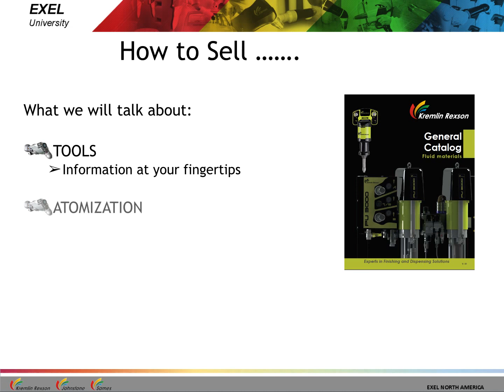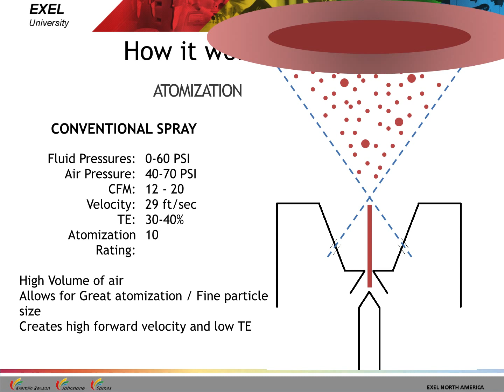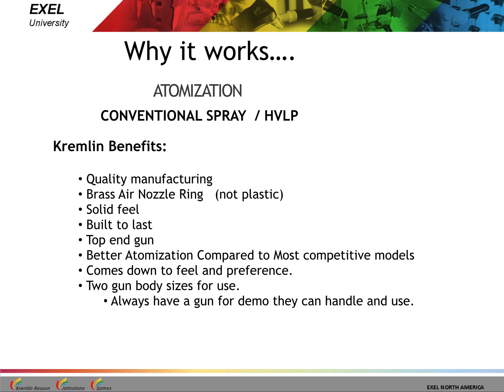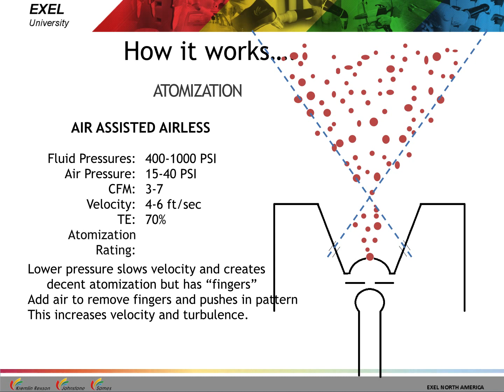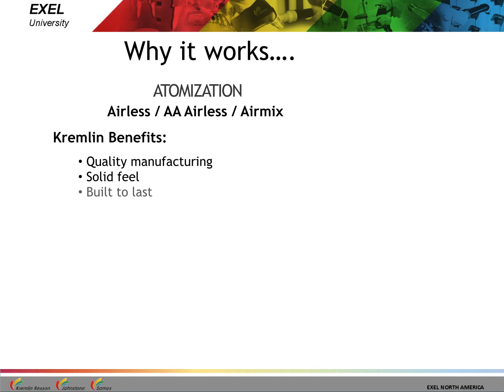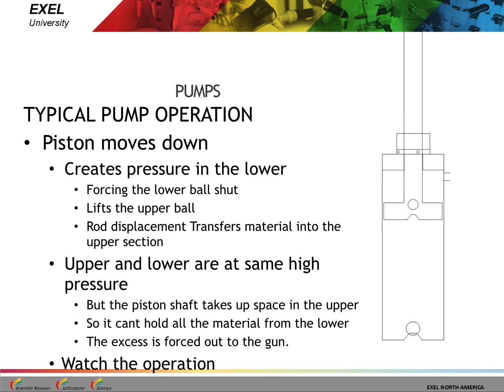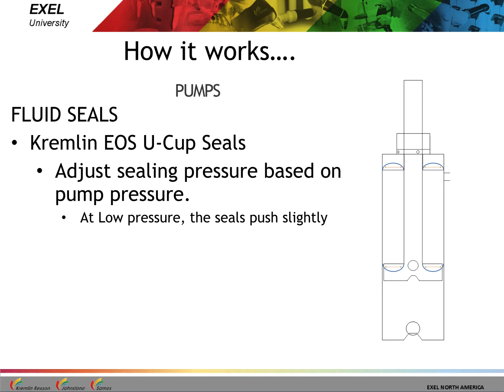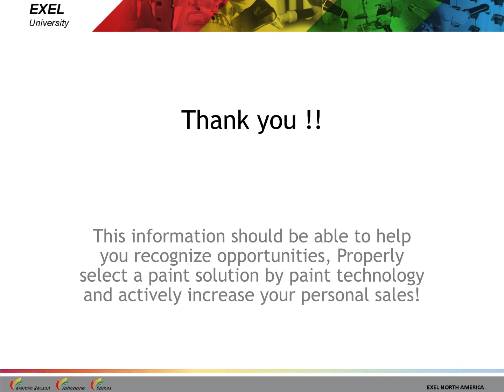Training How to sell SAMES KREMLIN® Products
Training video. with overview of spray atomization methods and then over view of piston pump designs.